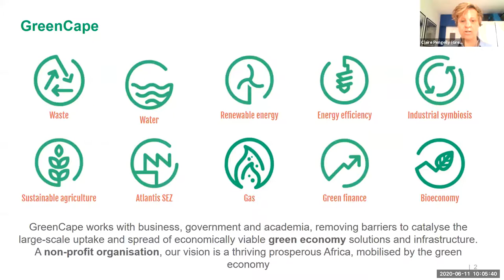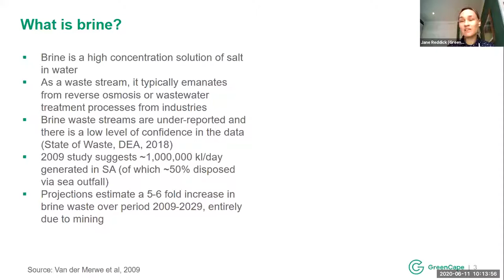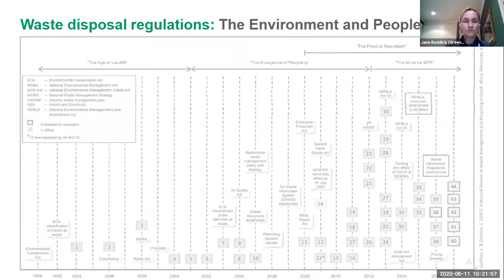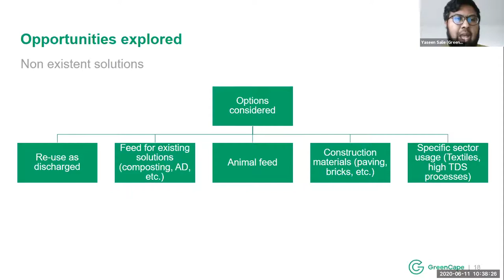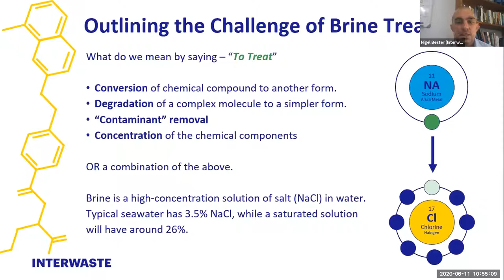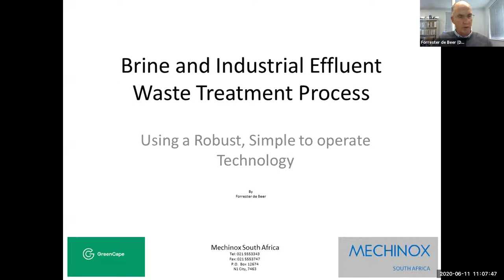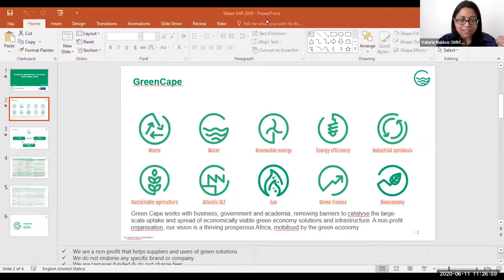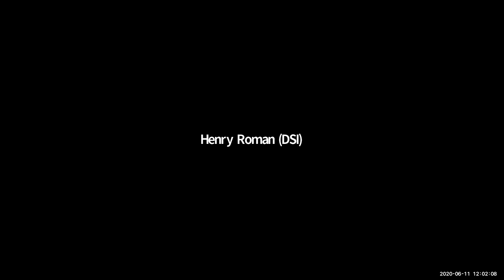Brine wastewater webinar with GreenCape and the City of Cape Town